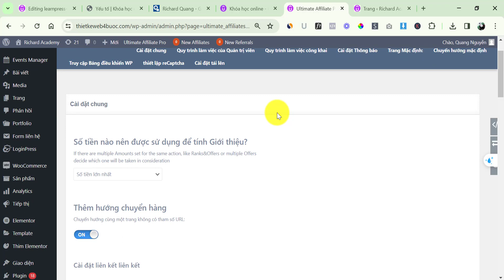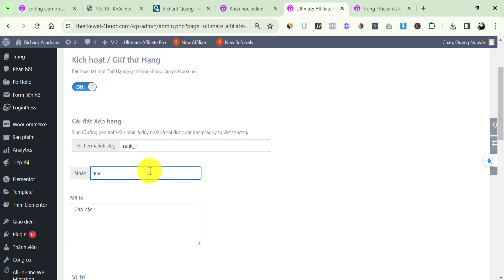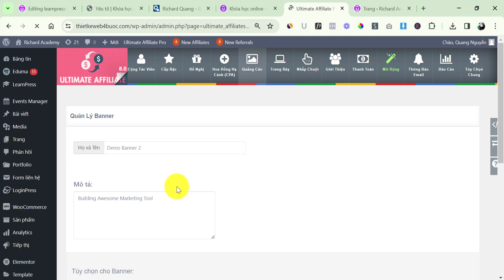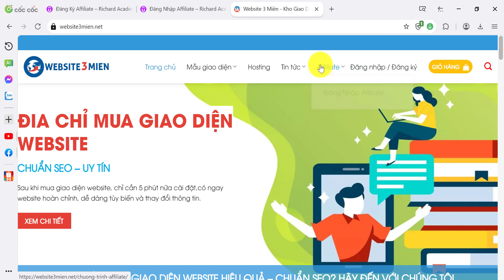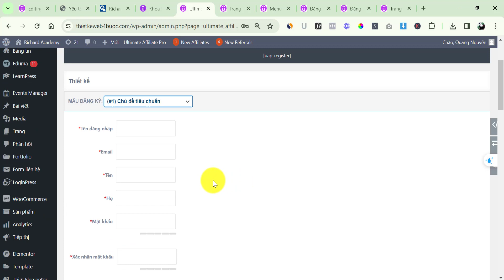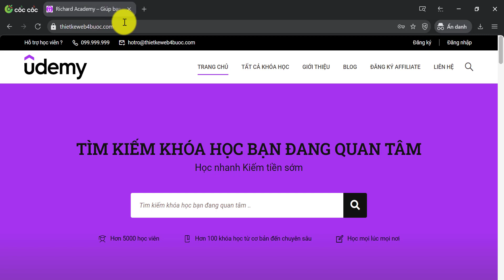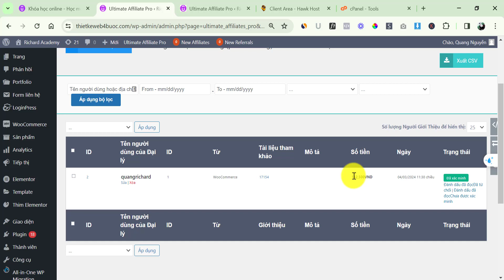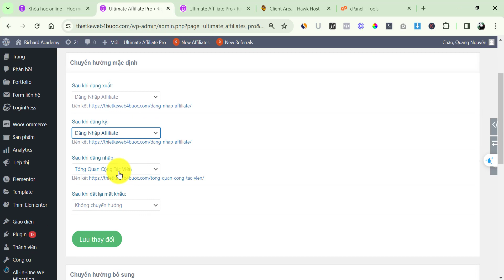Hướng Dẫn Quản Trị Hệ Thống Affiliate trên Website Worpress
Chào các bạn trong video này mình sẽ hướng dẫn các bạn cách quản trị một hệ thống Affiliate của riêng các bạn . Dành cho bạn nào đang có Website học online, Website bán hàng đều rất phù hợp . Hy vọng video hữu ích với các bạn
Khóa học hướng dẫn tích hợp hệ thống Affiliate và